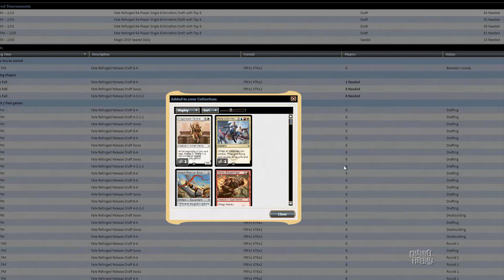Channel Marshall - Fate Reforged Draft #2 (Match 2, Game 3)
Host of Limited Resources Marshall Sutcliffe takes you through an FKK draft breaking down each pick and every match!